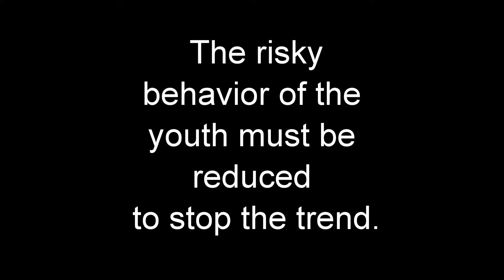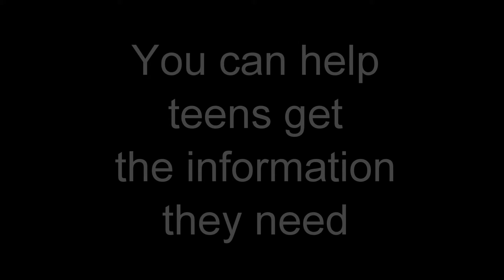Behind the Smile - Richard Yabes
"Behind the Smile," submitted by Richard Yabes

This video is one of the entries to Mulat Pinoy's "Sexual Health: Shout or Shush?" amateur video contest.